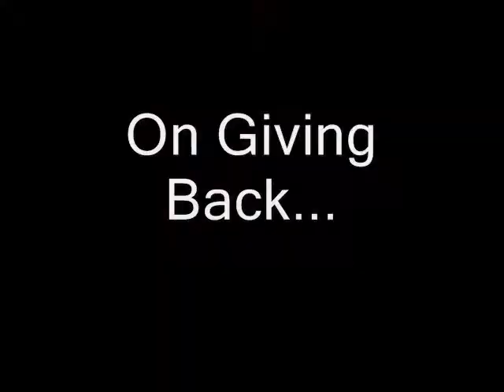Hal Wing UVEF Hall of Fame a